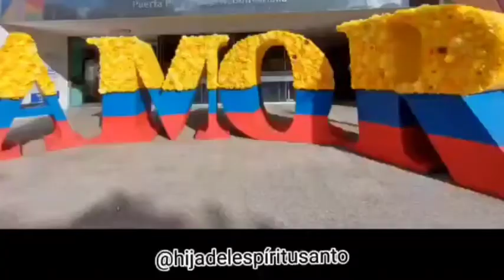Evangelio de San Marcos capitulo 10 versículo 10 al 31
Reflexión del Evangelio de San Marcos capitulo 10 versículo 10 al 31